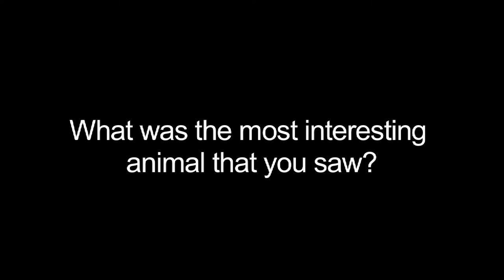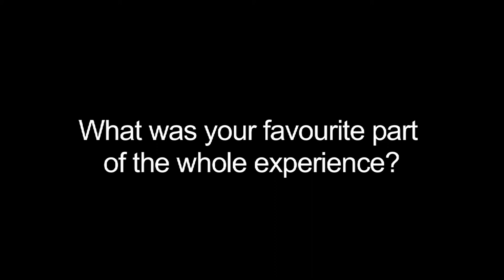Volunteer Stories - Rollo Sparkes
Rollo tells us about his trip to Costa Rica, where he took part in the Frontier Costa Rica Big Cats, Primates & Turtle Conservation.  He discusses the work done on the Osa Peninsula as well as his personel experiences away from the project.

If you would like more info on this project, please visit the Frontier